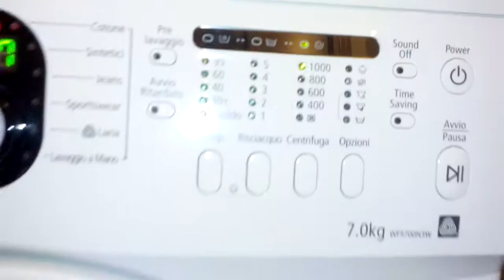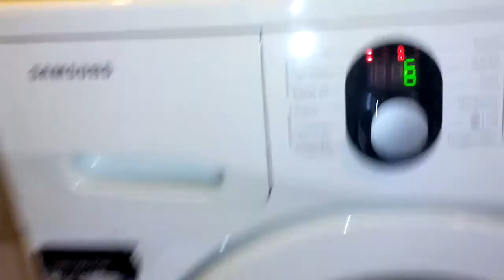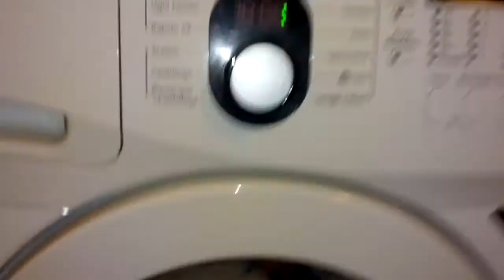Lavatrice Samsung wf9700n3w - parte 6 centrifuga finale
centrifuga finale a 1000 giri
notare al minuto 5:25 che la macchina si ferma dopo aver eseguito lo spunto che probabilmente non era perfettamente bilanciato, solitamente se lo spunto va a buon fine la macchina rallenta sta in distribuzione e poi avvia la centrifuga vera e propria
alla fine dopo il giro di srotolamento il bilanciamento va a buon fine e la centrifuga viene avviata raggiungendo tranquillamente i 1000 giri impostati
il programma si conclude con lo srotolamento finale e lo sblocco dell'oblò
vi ringrazio della visione di questa serie di video commentate in tanti e ci sentiamo in un prossimo video

Final spin at 1000 rpm
Note at minute 5:25 that the machine stops after the cue that was probably not perfectly balanced, usually if the crank is successful, the slower machine is deployed and then starts the actual spin
At the end after the unrolling cycle the balance is successful and the spin is started and reaching the 1000 rpm
The program concludes with the final unrolling and the unlocking of the oblique